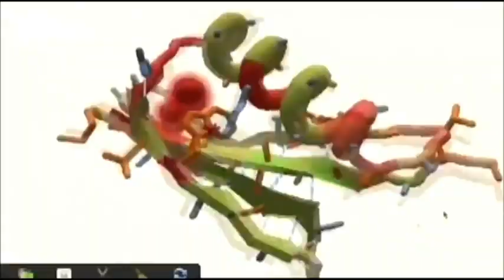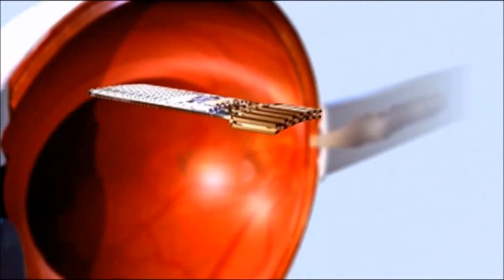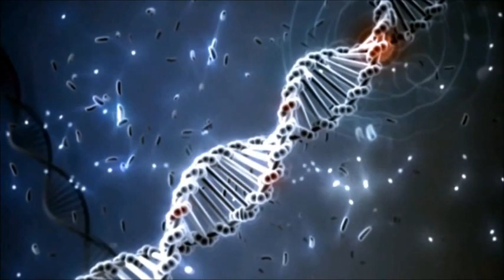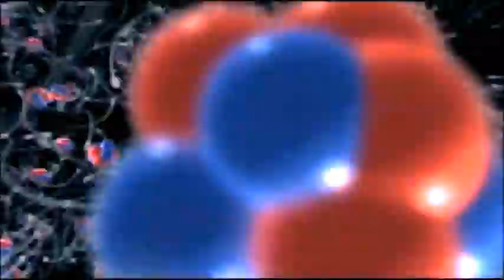Robots and cyborgs - Organic Device - Back to Mars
This is a short video made of parts from different videos and to the music of "Organic Device".

or find Organic Device on your favorit music platform.

Music: Organic Device, Back to Mars (from the album Change)